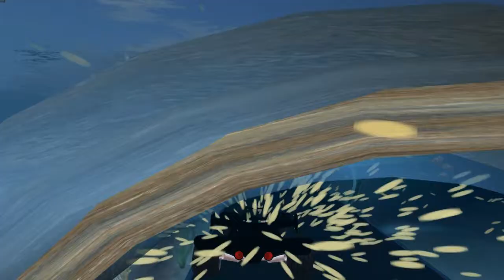Virtualclue1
Opensim Diva Distro 6 regions megaregion running on pc